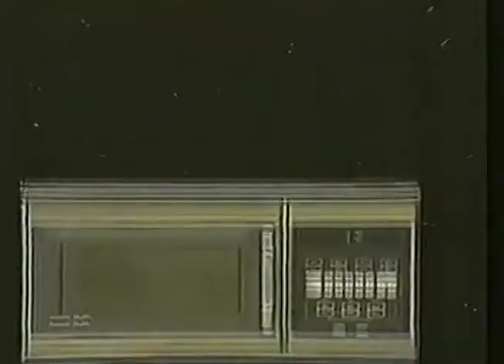Blockhead - Tools of the Industry (unofficial music video)